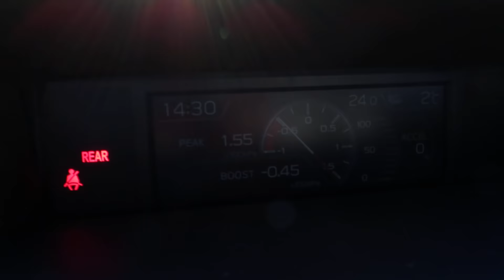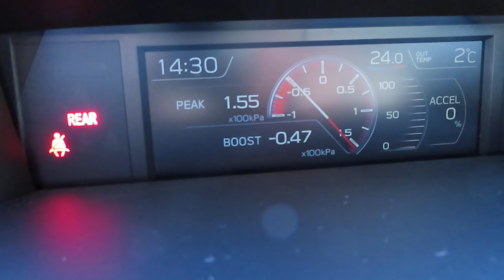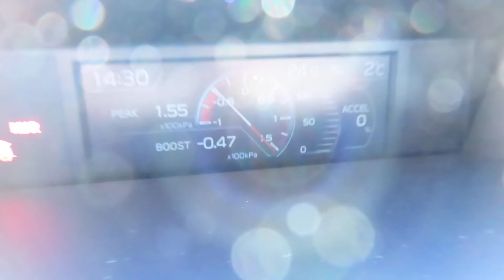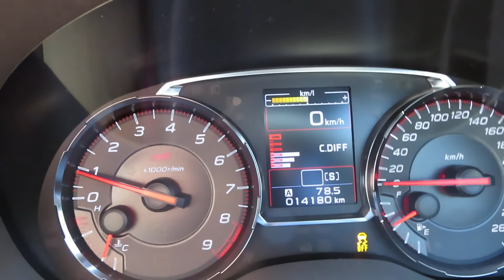WRX STI RA-RとコンチVC7で今季初の雪遊び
操舵性の高さとウエット路面に強い欧州の本格的なスタッドレスを久しぶりに楽しむ。